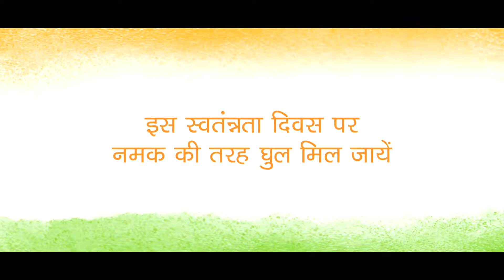Stand together as a nation A message from Tata Salt on Independence Day